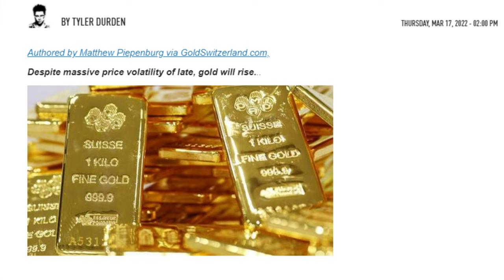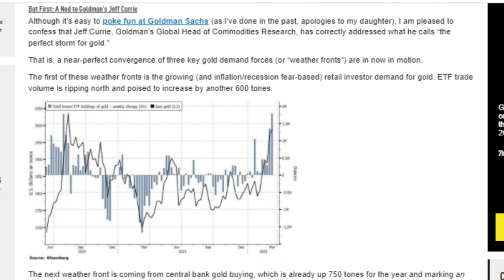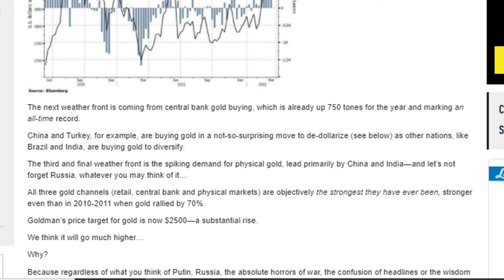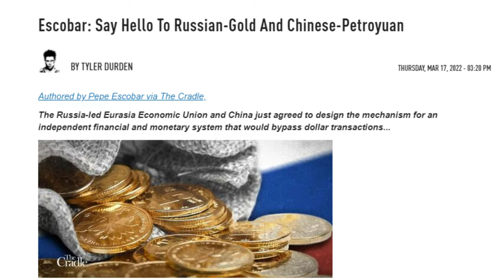WHO is buying all the Silver & Gold: Goldman Sachs KNOWS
Interesting statistics provided by Goldman Sachs regarding who is buying all the silver and gold. We could be experiencing a confluence of demand factors which will propel the price of precious metals higher in the coming months.

Kindness is more important than wisdom, and the recognition of this is the beginning of wisdom.

~Theodore Rubin

I have many sources of information, amongst which are the voices in my head.

ALSO hold positions in:
MMM, NOK

Hecla HL
First Magestic AG
Newmont NEM
GDX
GDXJ
HUI Index
NUGT
JNUG
Wall Street Silver
Nasdaq
Stock market
Russel 2000
Dow Jones

I follow Rick Rule, Keith Neumeyer, Michael Gentile, Eric  Sprott, Larry Lepard, Kitco, Stansberry, Brent Cooke, Peter Grandich, David Hunter, Daniela Cambone, John Feneck, Bill Powers, Kitco, Stansberry Research, Rafi Farber, Charles Nenner, Greg Hunter,  Goldman Sachs

Reddit Wallstreetsilver

Featuring Mark Ryan